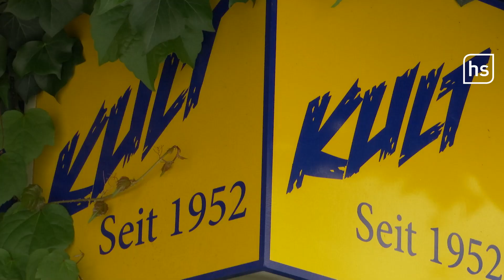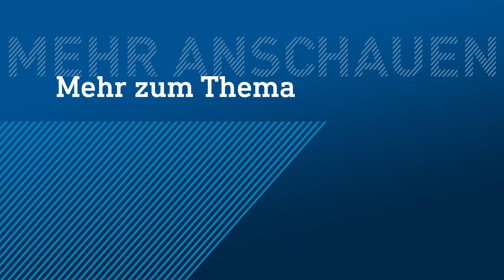Kult-Kiosk in Langen: Dieser Chef ist ein bunter Hund | hessenschau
Dürfen wir vorstellen: Das ist Hund Olaf. Er ist Mitarbeiter des Monats in einem Kult-Kiosk in Langen (Kreis Offenbach). Der vier Jahre alte Beagle ist in seinem Ort bekannt wie ein bunter Hund. Und die Stammkundschaft liebt den Beagle – regelmäßig wird er mit Leckerlis versorgt.

Der Grund für den Fame: Der langohrige Mitarbeiter sieht sich eher als Boss des Kiosks an der Post in Langen – standesgemäß nimmt er dort auch auf dem Chefsessel-Platz. Die eigentliche Kioskbesitzerin und Frauchen Alexandra Schütz hat damit natürlich kein Problem. Wenn sie gerade nicht auf dem Platz am Fenster sitzt, nimmt der Beagle Olaf die Poleposition ein: „Dann macht er einen auf Chef“, erklärt Schütz.